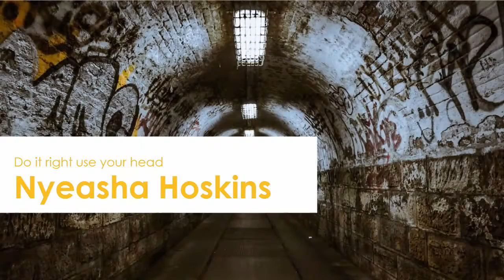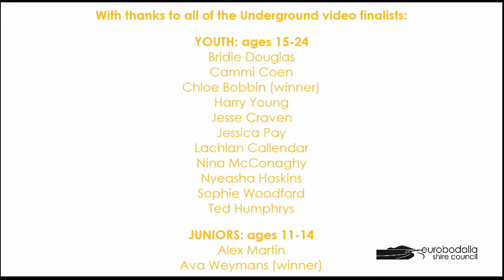Underground competition: video finalists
Congratulations and thank you to all of the young people aged 11-24 who entered our youth photo and video competition, Underground. This video features all of the finalist videos. Read more about the Underground competition on our